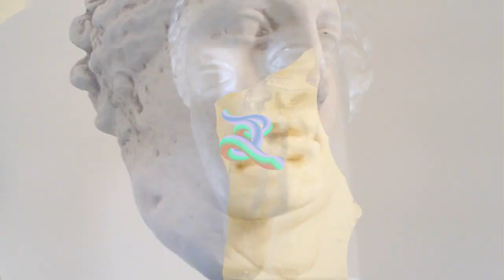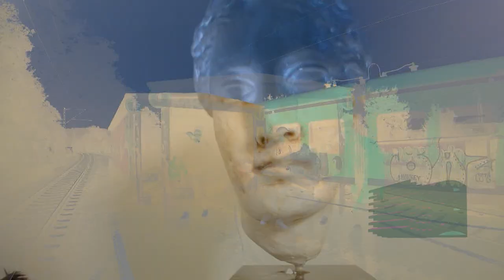Cairo - PROPAGANDA (Musik Video) rare unreleased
x
x
PROPAGANDAPROPAGANDAPROPAGANDAPROPAGANDA
x
LOCALGANGLOCALGANGLOCALGANG